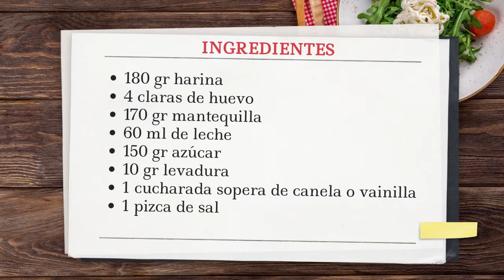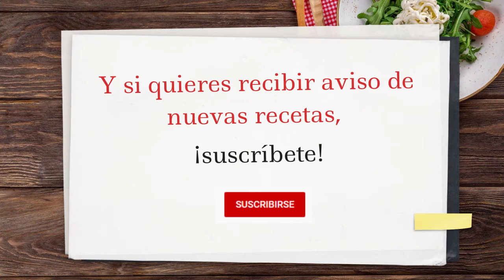Magdalenas con clara de huevo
Una receta típica por excelencia: las magdalenas. Esta vez una receta hecha con claras de huevo. Perfectas para acompañar en el desayuno o la merienda. ¡Seguro que os encantan!